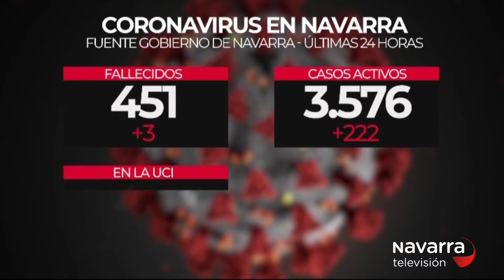222 nuevos activos en Navarra: evolución del coronavirus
222 nuevos activos en Navarra: evolución del coronavirus